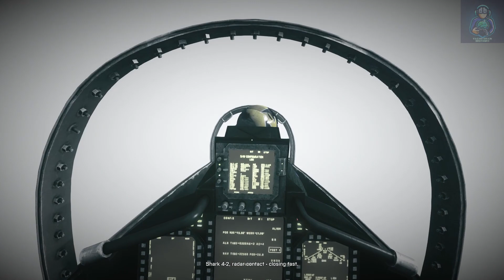Insane Battlefield 3 PC Gunplay - Witness the Most Intense Firefights!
Welcome to our exhilarating video showcasing mind-blowing gunplay in Battlefield 3 on PC! Get ready to witness the most adrenaline-pumping and intense firefights as we dive into the heart of battle. With stunning graphics and realistic gameplay, Battlefield 3 takes you on an action-packed journey through chaotic skirmishes and epic warfare. Immerse yourself in this thrilling experience and be amazed by the insane gunplay that will leave you breathless. Whether you're a veteran player or new to the Battlefield series, this video is a must-watch for all gaming enthusiasts. Join us now and let the sparks fly!

•Processor: Ryzen 7 5700X
•Mobo: MSI MPG B550 GAMING PLUS DDR4 AM4 Socket AMD Motherboard
•Ram: Corsair Vengeance LPX 16GB DDR4 3200MHZ
•GPU: ZOTAC RTX 3060 12GB
•Monitors: MSI G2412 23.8 Inch FHD (1920x1080) Gaming Monitor
•Mouse: Havit MS837 RGB Backlit Black
•Keyboard: Havit HV-KB856L Wired Black RGB Mechanical Gaming Keyboard